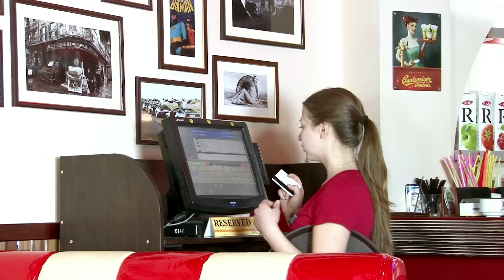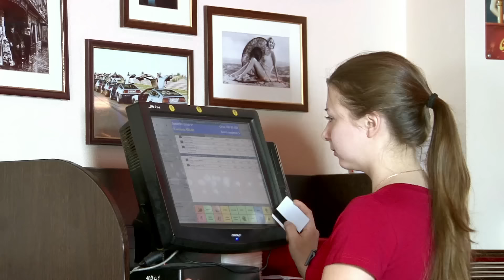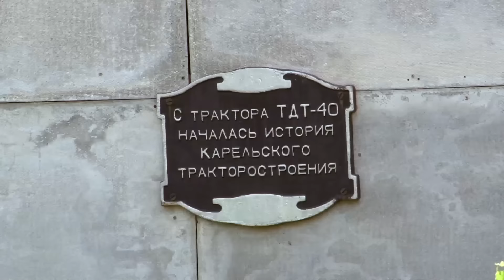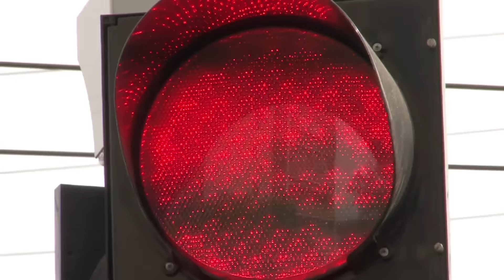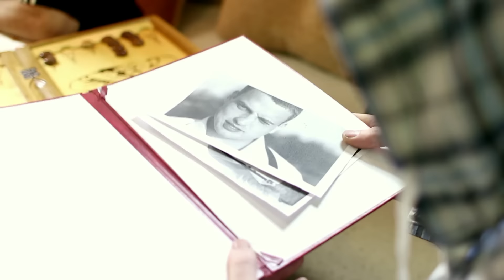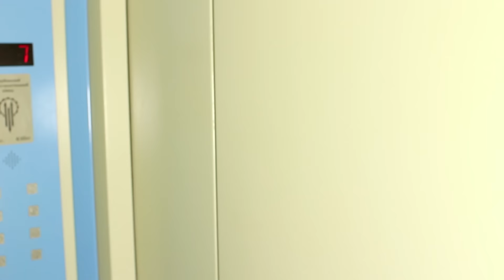Вильгельм Телль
Фильм-пародия. История бандита из российской глубинки 2000-х годов, рассказанная им самим.